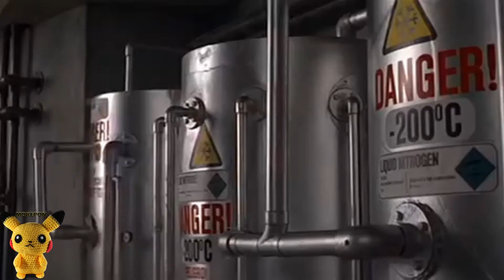Boris Grishenko is Invincible Kid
Trevor gives a pep talk to a kid. Little does he know the kid grows up to become Boris Grishenko a Russian hacker at the GoldenEye control center in Severnaya, Siberia.